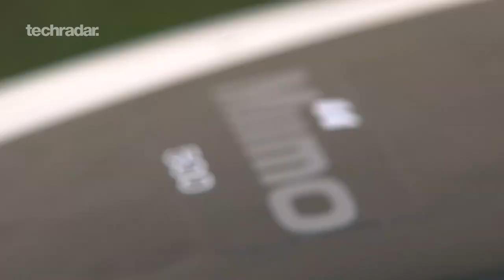Honda Robot: Miimo Lawnmower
Honda Robot: Asimo's little brother is Miimo the automatic Lawnmower. The Japanese car manufacturer has made a new robot, and it's very different to Asimo and the humna-like robots we've seen before. This, ladies and gentlemen, is a robotic lawnmower.